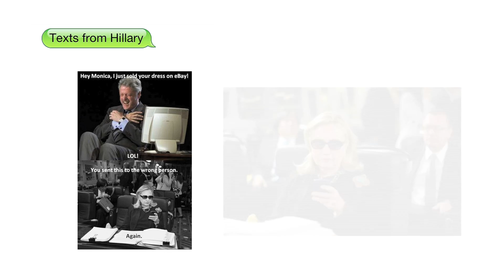Stacy Lambe of BuzzFeed and "Texts from Hillary" Fame Explains the Anatomy of "Buzz"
BuzzFeed senior editor Stacy Lambe, the co-creator of the "Texts from Hillary" viral social media hit, talks about "memes" and the anatomy of "buzz."